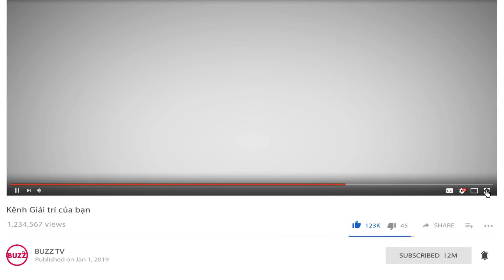Thánh chửi Minh Dự nay đã bớt khẩu nghiệp, gây bất ngờ với khả năng thả thính dạo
Cast: Minh Dự, Trấn Thành, Trường Giang, Đức Thịnh, Thu Trang, Tiến Luật, Sam, Ngô Kiến Huy, Võ Hạ Trâm
Chương trình: Đấu trường tiếu lâm, Sàn đấu ca từ